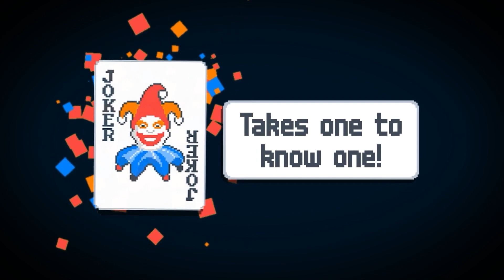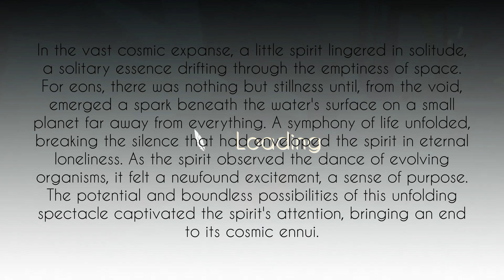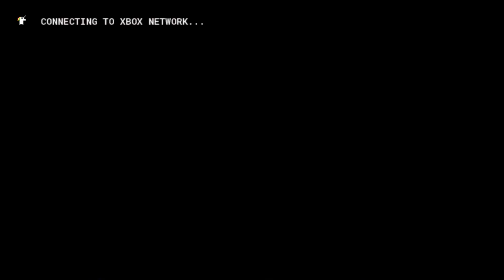A Sit Down With Sangriaz Podcast - Episode 3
00:00 - Intro
01:57 - Balatro
02:06 - qomp2
02:23 - Return to Grace
02:41 - Tales of Arise
02:57 - Warhammer 40,000: Chaos Gate - Daemonhunters
03:16 - Froggie - A Retro Platformer
03:34 - A Time Traveller's Guide To Past Delicacies
03:55 - Geometric Sniper Z
04:12 - Tenderfoot Tactics
04:29 - ShapeNeon Chaos
04:41 - Shaolin vs Wutang 2
05:06 - Slave Zero X
05:19 - Penny's Big Breakaway
05:40 - ROUNDS
06:00 - Geometry Survivor
06:37 - Garden Life: A Cozy Simulator
06:59 - Quadroids
07:18 - 502's Arcade
07:41 - King Arthur: Knight's Tale
08:03 - Ruff Ghanor
08:26 - Kraken Odyssey
08:41 - The Lost Legends of Redwall: The Scout Anthology
08:58 - Inkulinati
09:26 - Promenade
09:43 - Flooded
10:08 - Aery - Stone Age
10:34 - Demons of Asteborg
10:59 - Fossilfuel 2
11:25 - Unlife
11:48 - BroodStar
12:10 - DLC & Updates
14:23 - Upcoming Releases